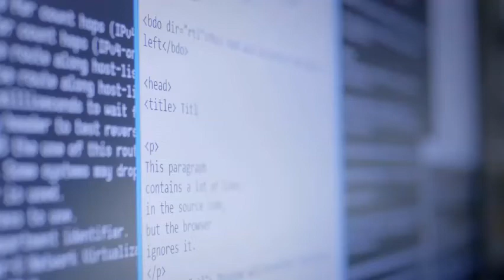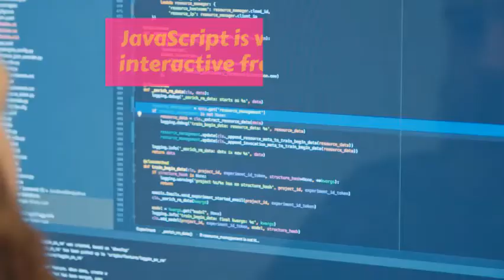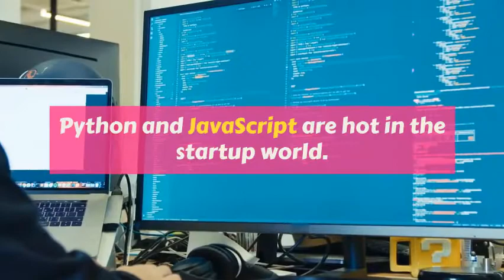Top 5 Programming Language for 2019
HERE ARE THE BEST PROGRAMMING LANGUAGES TO LEARN IN 2019

1. Python has been a growing programming language and it shows no signs of disappearing.
2. java
3. c/c++
4. JavaScript is the most popular language according to Stack OverFlow.
5. golang

-suraj bahadur